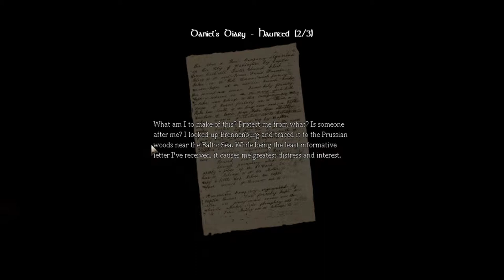Dalton Plays Amnesia: Part 12 - The Machine Room